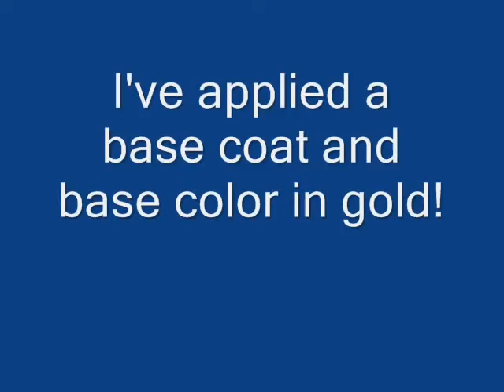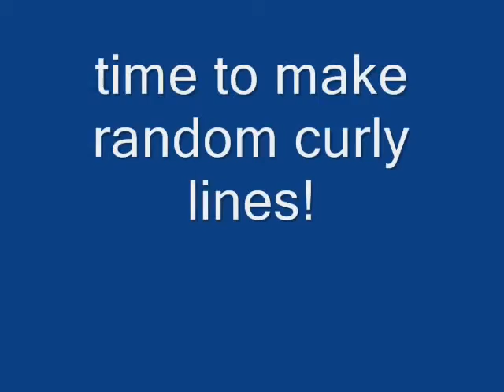jackson Pollack inspired nail design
a fun jackson pollack inspired nail design! hope u guys like it and have fun wit makeup!